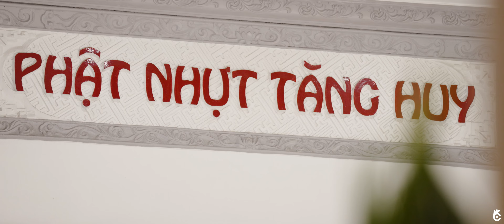[HAYDAY MEDIA] Lễ Hằng Thuận - Hai Long & Ha Nhi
🕊  Same day edit - Lễ Hằng Thuận
Lễ Hằng Thuận với ý nghĩa hoà thuận, đồng lòng trường tồn, vĩnh hằng - Qua ống kính và hậu kỳ của HayDay gửi đến Quý khách mời trong buổi tiệc báo hỷ của dâu rể.

 🕊  Cám ơn cô dâu Ha Nhi & chú rể Hai Long đã tin tưởng lựa chọn 𝐋𝐈𝐌𝐈𝐓𝐄𝐃 𝐏𝐀𝐂𝐊𝐀𝐆𝐄 đến từ 𝐇𝐀𝐘𝐃𝐀𝐘 𝐌𝐄𝐃𝐈𝐀, với chất lượng phim 4K, cùng quà tặng phụ kiện của Cưới hỏi HayDay.
Chi tiết gói máy dâu rể tương lai sẽ được các bạn tư vấn viên hỗ trợ qua tin nhắn nhé.

Groom & Bride: Hai Long & Ha Nhi
Wedding Attires: Arica Bridal
Accessories: Cưới hỏi HayDay
Videographer & Photographer: HayDay Media